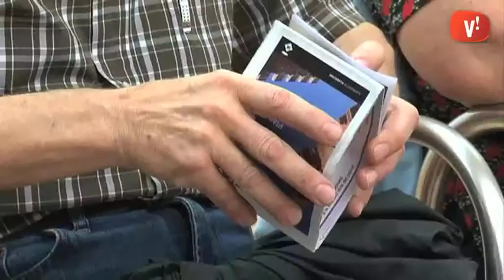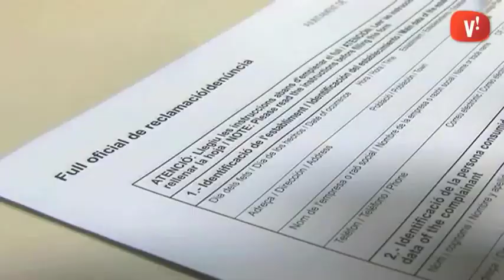Viatges per a la gent gran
L’Associació de Jubilats del Barri de Sales va participar ahir a la conferència ‘Viatges per a la gent gran’, emmarcada dintre del cicle de xerrades sobre consum que ha organitzat l’Ajuntament de Viladecans.